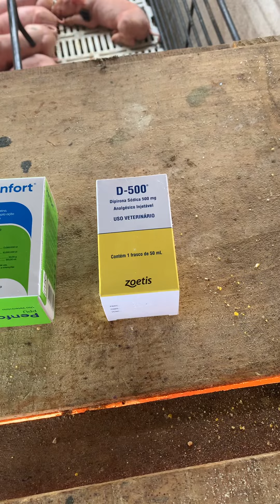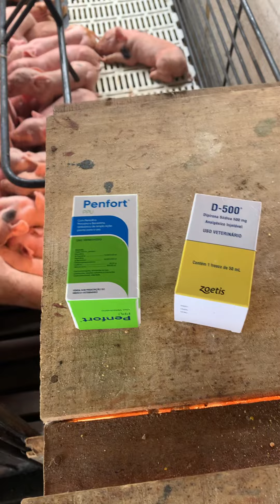F1 granja Peru, parição, qual medicamento usar após o parto.@suinosgranjaperu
sr-900
sr-1710